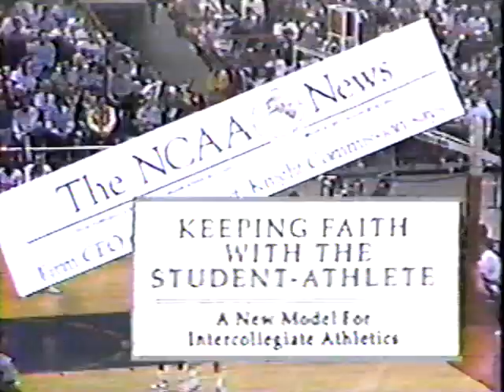Pat O'Brien take on NCAA March Madness 1991